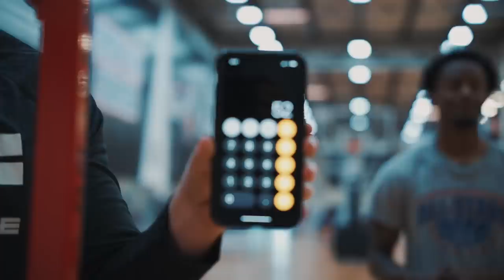Highest Jump EVER? 52 Inch Vertical Behind The Scenes and Thoughts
Follow Jamal Harris on IG @ayojamall